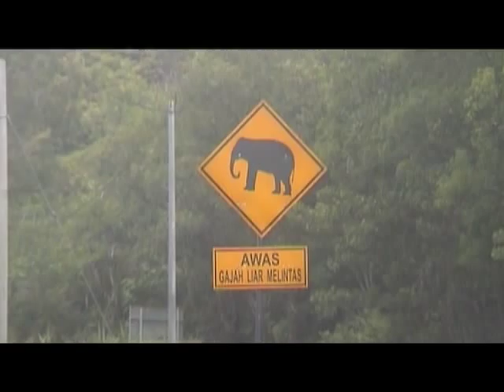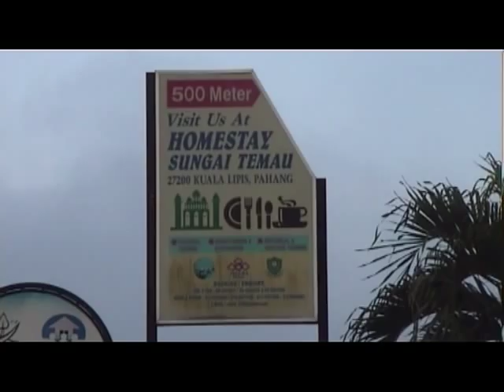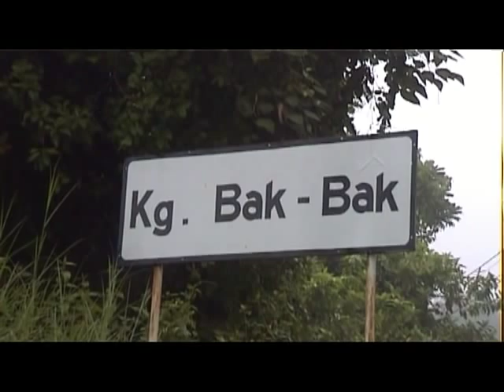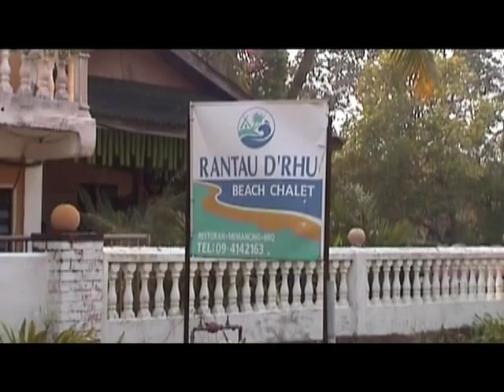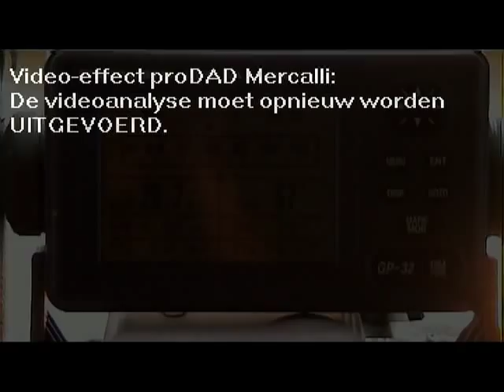Cycling in Malaysia, 2009 (long version)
July/August 2009, 1500 km. cycling in Malaysia. Started on Penang (an island in the North West) crossed to the Mainland and then to Kota Bharu on the East Coast. From there south to Singapore.